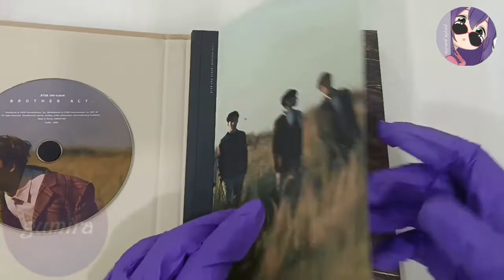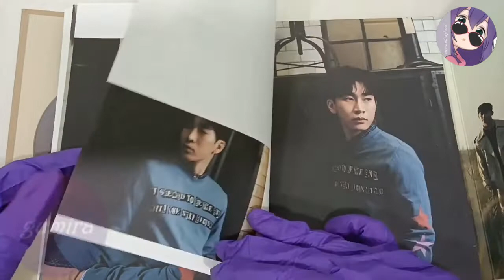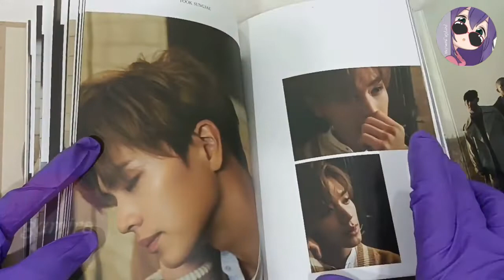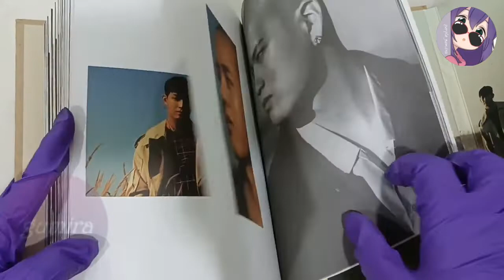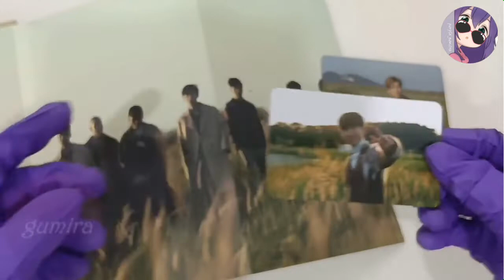Unboxing BTOB Brother Act Vol. 2 The 2nd album (Yook Sungjae CD Korean Ver.)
Hello Melody,

Here's BTOB Brother Act Vol. 2 The 2nd album (Yook Sungjae CD Korean Ver.)

Tracklist:

01. Prelude : 하루
02. 그리워하다
03. My Lady
04. 새빨간 거짓말
05. 신바람
06. Interlude : Brother Act.
07. 나나나
08. 꿈에
09. Guitar (Stroke of Love)
10. 이별을 만나다
11. Fly Away
12. Finale : 우리들의 콘서트
13. 속삭임 (CD Only)